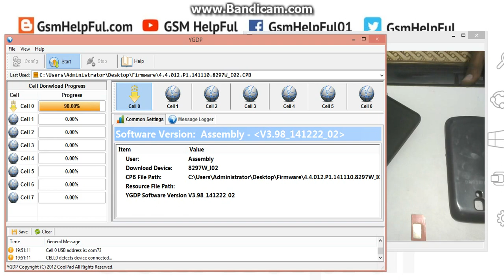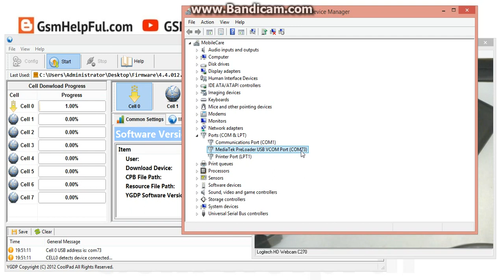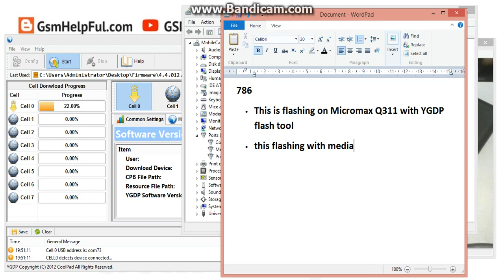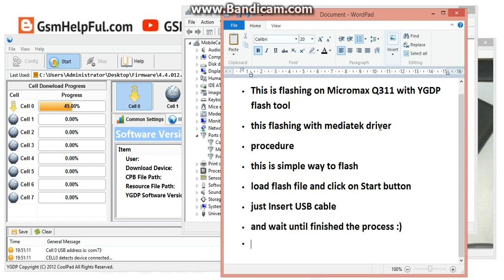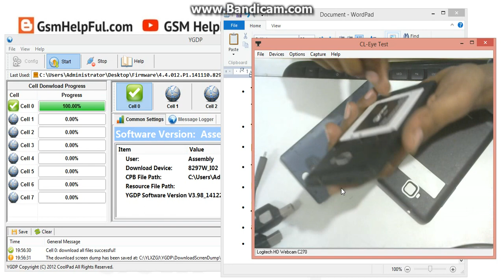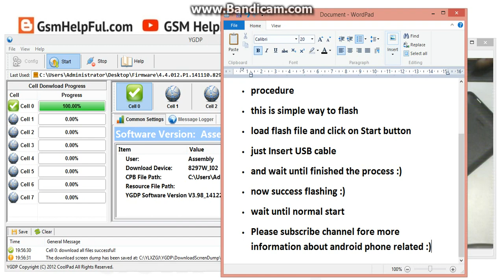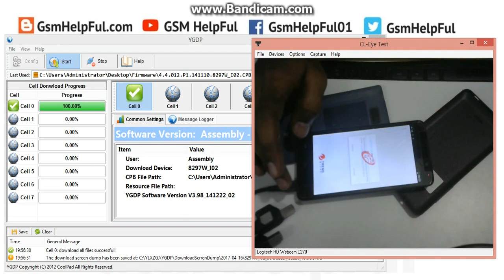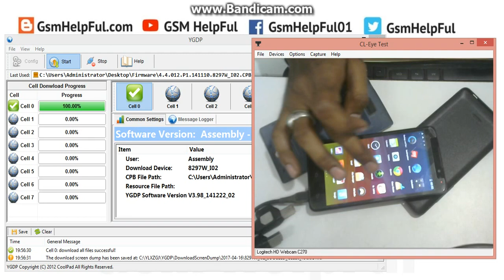How to Remove Virus | How to Flash | Fix Software Problems | Micromax Canvas Nitro A311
How to fix hang on logo, restarting, auto turn on internet connection, auto turn on WiFi connection, auto app installing, auto gone balance, pattern lock, screen lock in Micromax Canvas Nitro A311 ?

How to Remove Virus, Fix Software Problems, Fix Stuck on Logo in Micromax Canvas Nitro A311

How to Remove Virus, Fix Software Problems, Fix Stuck on Logo in Micromax Canvas Nitro A311 - video

Micromax Canvas Nitro A311 USB Driver and Flash tool

'LETTING GO' - Cinematic Sad Piano Background Music